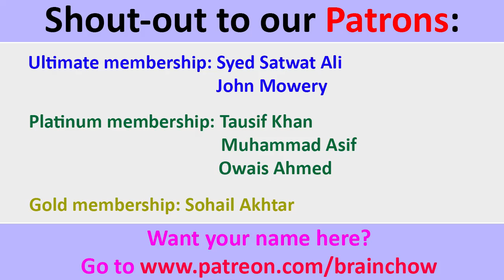INDIANS react to PETROL THEIF PRANK by P4PAKAO